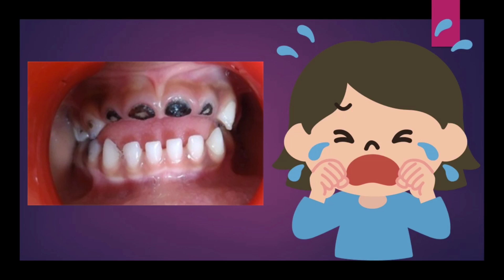Know the VALUE of TEETH in less than a minute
Having healthy teeth is not only to look good , but it also has a huge psychological impact.
Whether in personal or professional life , healthy teeth gives us that self confidence to smile (make facial expressions) , laugh , talk (pronounce words) and of course to enjoy every food in the world.
Apart from this, teeth gives support to the lips and cheeks.
It also maintains the quality of the jaw bone.

Pictures speak more than words !
Unhealthy teeth can have dreadful effect on the quality of life. Dental problems like cavities , gum disease, bad breath , painful teeth , loss of teeth etc are just a few examples.

I would also like to provide guidance to the overseas dental professionals who wish to establish their career in UK . As I believe "The more dental professionals we have the far we can reach out to support our patients "